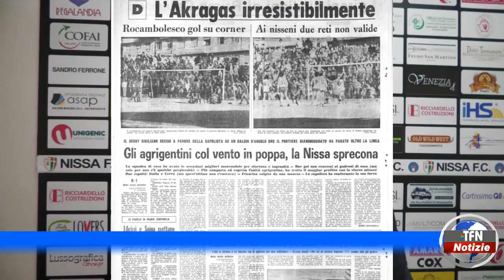Sala stampa Nissa-Akragas, la voce dei protagonisti del derby